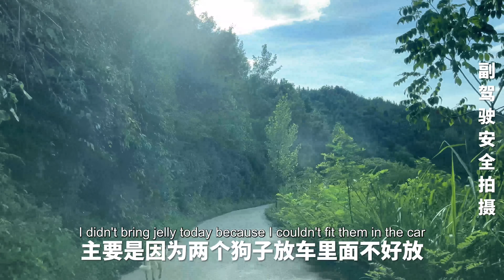带布丁出去玩，结果自己捉鱼玩嗨了丨天下一场梦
"我们坚信，我们的视频内容符合保护动物福祉的原则，不会对动物造成任何伤害。" 表面上带布丁出去玩，实际自己捉鱼抓蟹玩得很开心。回去的时候狗狗不愿意搭车，跟着跑了一路
 创作不易，喜欢的朋友记得点个关注哦！鸟爸携众鸟给大家鞠躬！再鞠躬！